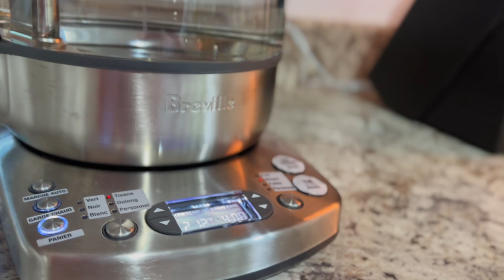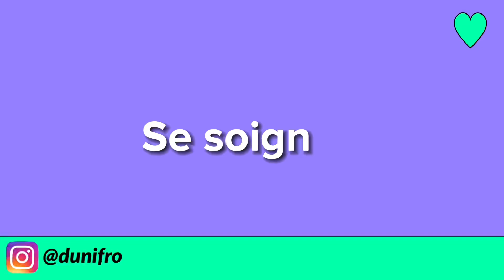SPRAY CHEVEUX |MORINGA|ROMARIN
Hola! Hola !

Dans cette vidéo je te montre comment j’utilise le moringa pour fortifier et faire pousser les cheveux plus rapide.